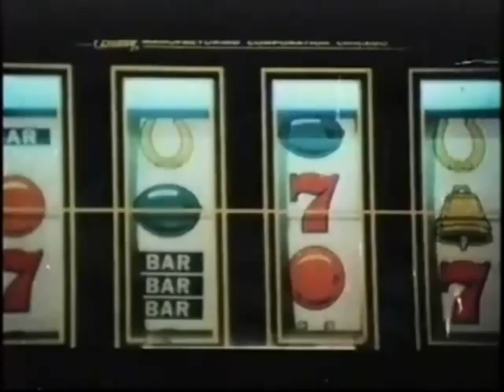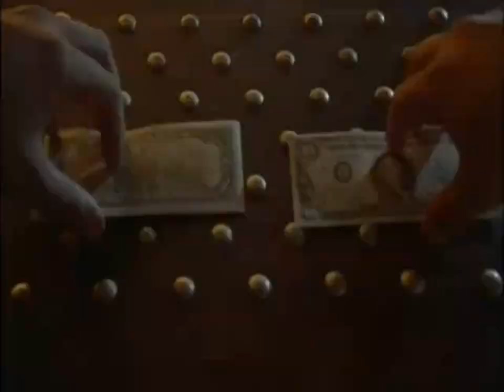我が心の松田優作 A tribute to Yusaku Matsuda